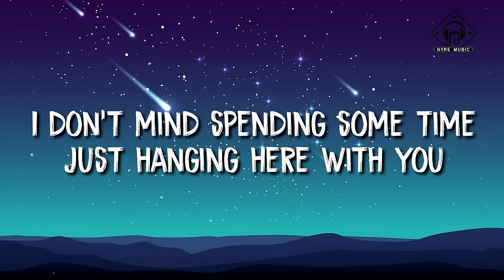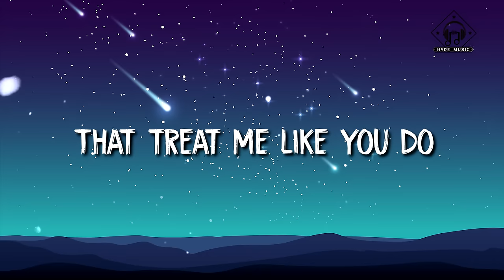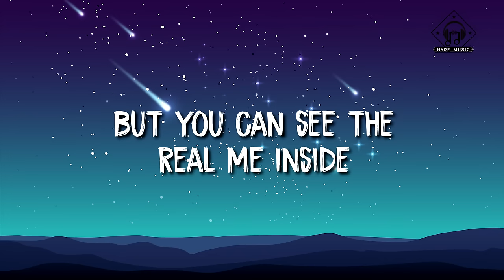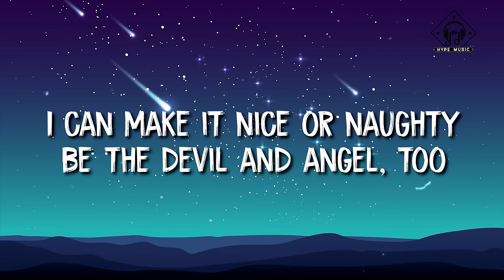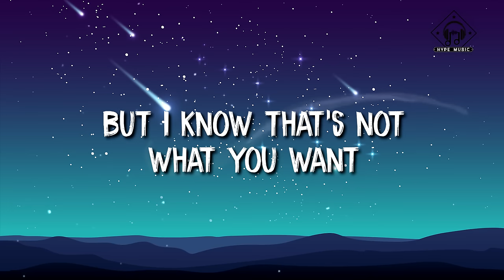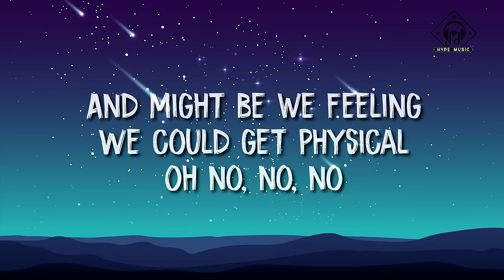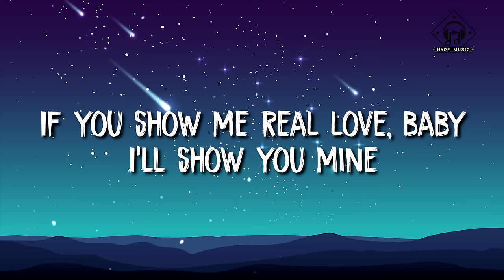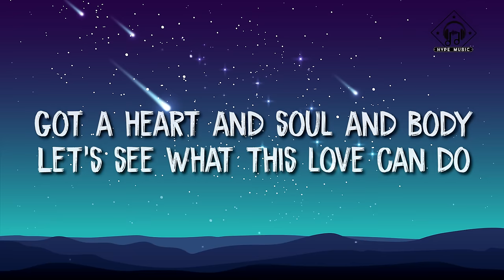Paris Hilton - Stars Are Blind (Lyrics)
🎧This song released : 2006

🎤 Lyrics: Paris Hilton - Stars Are Blind (Lyrics)

I don't mind spending some time
Just hanging here with you
'Cause I don't find
Too many guys
That treat me like you do

Those other guys
They wanna take me for a ride
But when I walk, they talk is suicide
Some people never get beyond their stupid pride
But you can see the real me inside
And I'm satisfied

Even though the gods are crazy
Even though the stars are blind
If you show me real love, baby
I'll show you mine
I can make it nice or naughty
Be the devil and angel, too
Got a heart and soul and body
Let's see what this love can do
Maybe I'm perfect for you

I could be your confidante
Just one of your girlfriends
But I know that's not what you want
If tomorrow, the world ends
Why shouldn't we be with
The one we really love?
Now tell me, who have you been dreaming of?

Excuse me for feeling
This moment is critical
And might be we feeling
We could get physical

Let's see what love can do